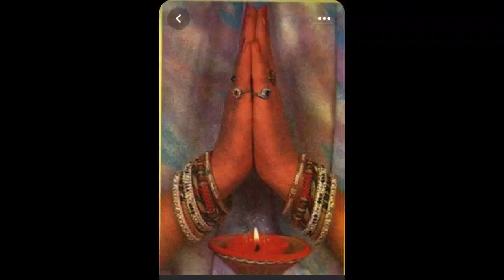Matrusri kusumakumari janmothstavam/3days puja in our house/మాతా కుసుమదేవి జన్మోత్సవపూజ/మూడురోజులపూజ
Matrusri kusumakumari janmothstava puja/3days puja in our house/మాతా కుసుమదేవి జన్మోత్సవపూజ/మేము మాఇంటచేసుకున్నమూడురోజులపూజ/కుసుమాంబ అష్టకం రచన_పూజ్యశ్రీ పెండ్యాల సీతారామయ్యగారు